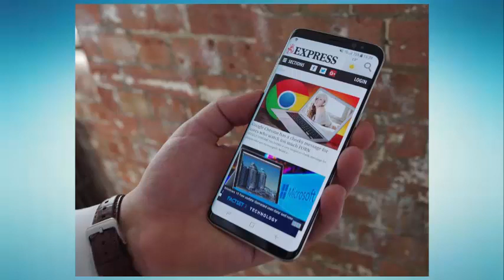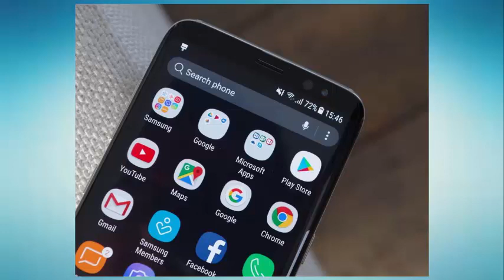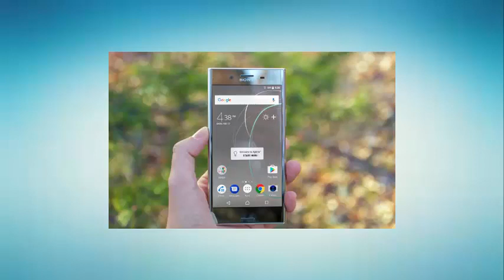Awards 2017 Winner And the best smartphone of 2017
THE T3 Awards are back for another year, handing out gongs to the brightest and best tech of the last twelve months. Here are the gadget magazine's winners for 2017
The annual award ceremoney has revealed its picks of the last year's smartphones, tablets, PCs, smart home devices, and speakers.

Dubbed the "Oscars of Tech", the T3 Awards are now in its eleventh year and boasts more than 38 categories.

The biggest winner was Amazon who picked up a total of four awards.

Their Amazon Echo claimed Gadget of the Year, Innovation of the Year and Smart Home Product of the Year, while they also claimed Retailer of the Year.

Only two other brands walked away with more than one gong